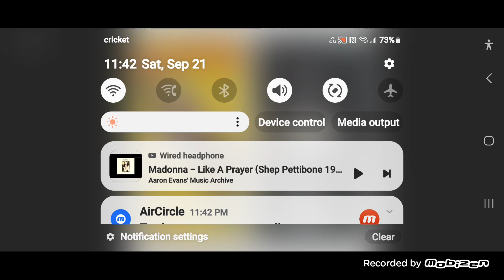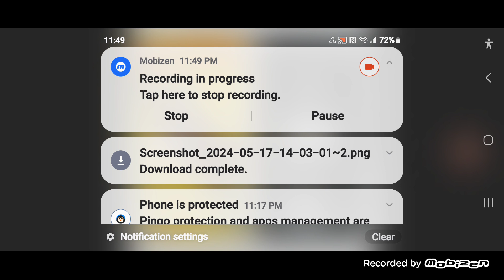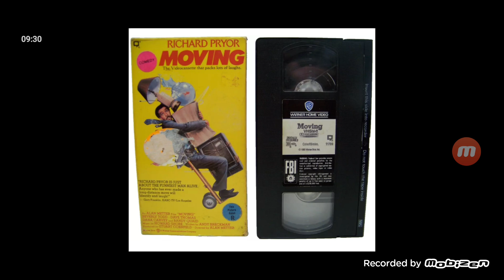FULL VHS: Warner Home Video - July 1988 Dealer Preview Tape (featuring Moving)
*New upload!* | Print dates: May 9, 1988 and May 8, 1988.
A full-length dealer preview tape highlighting Warner Home Video's July 1988 releases, headlined by the film "Moving". Also features a promo for 'Clint Eastwood Hollywood's "Hit" Man' - Featuring 7 Eastwood Titles for $19.98 each.